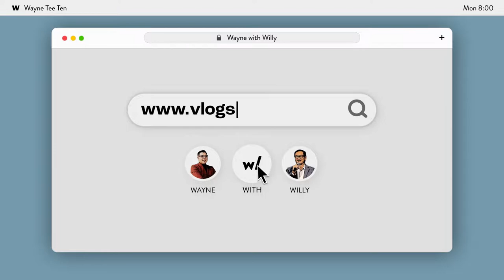Electric Vehicles in the Philippines in 2023?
Ever wondered why Philippines is one of the few countries in the world with very few electric vehicles on the road? Here’s why! Share the video if you wanna see it in the Philippines!

Looking forward to Pres. BBM signing the reduction of duties for electric vehicles!